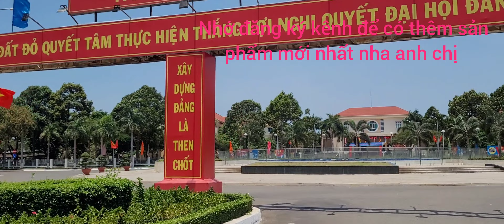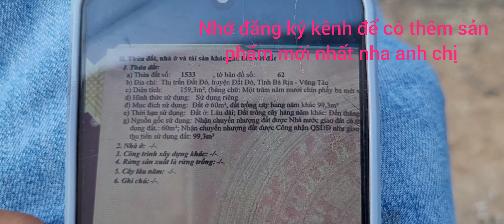ngộp lắm rồi anh chị ơi trung tâm thị trấn Đất Đỏ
nằm sau trung tâm hành chính huyện
hai  mặt tiền đường nhựa thông thoáng kinh doanh buôn bán thoải mái.